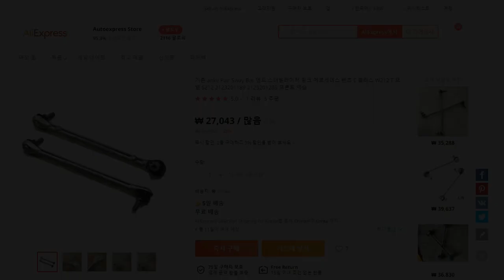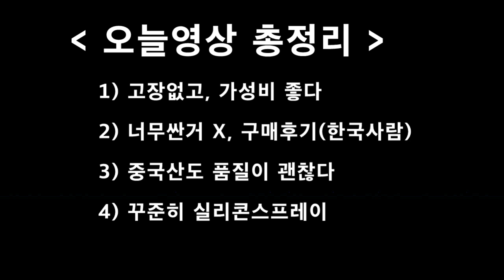(222) 벤츠 "(알리) 활대링크" 교체 ▶ 1년 후 점검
커피후원 : 국민은행 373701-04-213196  김재*

안녕하셔요  안녕하셔요~
벤츠 자가정비 "벤돌이TV"입니다~^0^

오늘은
벤츠 W212/W218 ▶ "알리 활대링크"
교체 1년후 점검 영상입니다.

알리에서 사서 중간에 고장날까봐
조마조마 했는데,

1년 지난 지금에도
부싱이 찢어지거나, 금가거나
소리가 나거나 하지 않고,
건강하게 잘 있습니다

감사합니다 행복한 하루 되셔요~ ^0^

♠ 벤츠 W212/W218 부품번호
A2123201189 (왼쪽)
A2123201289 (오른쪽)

♠ 벤츠 E-W207, C-W204, GLK-W204 부품번호
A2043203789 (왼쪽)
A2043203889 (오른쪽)